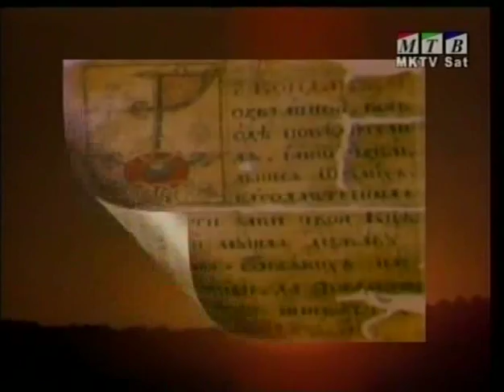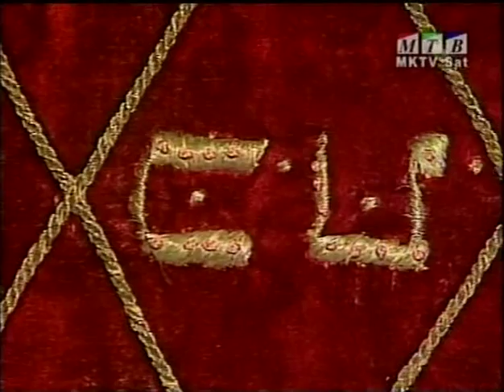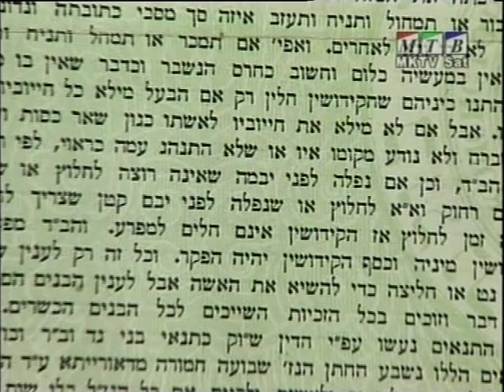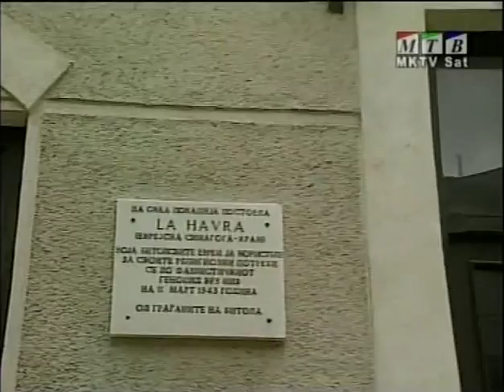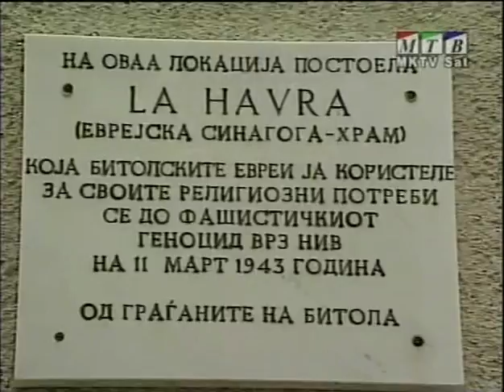The Jews of Macedonia (Evreite vo Makedonija) Part 1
This video is uploaded in honour of the thousands of Macedonian Jews who where murdered at the hands of Bulgarian Nazis during WWII. It is also a response to Bulgarian rednecks and Holocaust deniers who try to whitewash Bulgarian Nazis by denying Bulgaria's active role in the Final Solution and the extermination of the Macedonian Jews.

Bulgarian anti-Semitism and the Bulgarian genocide of the Macedonian Jews is well documented. What is not as thoroughly understood are the causes and events that drove the Bulgarian state to such madness and unspeakable acts of cruelty leading to crimes against humanity. For this to be thoroughly understood we need to dissect the ideas that underpinned Bulgarian Nazism during WWII. The roots of such Bulgarian Nazi ideas precede the Second World War.

In 1878 the Bulgarian state was created out of the ashes of the war between Tsarist Russia and the Ottoman Empire. The Congress of Berlin, which was a meeting of all the major European players in 1878, endorsed the Treaty of Berlin that sanctioned the existence of new contemporary entities - Bulgaria, Rumelia and Macedonia. These entites were to each have their own degrees of self-government under Ottoman tutelage. Bulgaria achieved autonomy, Rumelia was quasi-autonomous and Macedonia gained minimal self-governance that was subsequently not implemented.

Bulgaria regarded the Treaty of Berlin as a stab in the back, a betrayal of the desire to create a greater Bulgaria that included people and lands that were not Bulgarian. Bulgaria's resentment of the Treaty of Berlin, and later the Macedonian state and people, was founded on the desire to implement the Treaty of San Stefano which preceded the Treaty of Berlin. The Russian Count Ignatiev was the architect of the Treaty of San Stefano which was essentially an ambit claim that was never expected to make it off the drawing board in light of Russian admissions that not all the people within "San Stefano Bulgaria" were Bulgarian.

This did not prevent Bulgarian nationalists from seizing upon the notion of San Stefano Bulgaria as some sort of Magna Carta of the Bulgarian state. Achieving a Greater Bulgaria or San Stefano Bulgaria became the national Bulgarian ideal - the strive to enlarge Bulgaria by incorporating non-Bulgarian lands and people, by whatever means necessary including brute force and genocide. Just as Hitler regarded Tacitus' definition of Germania as the basis for expanding the Third Reich, so did the Bulgarian Tsar Boris look to San Stefano Bulgaria as the promised land of the Bulgarian people.

As events of WWII later showed, Tsar Boris set out to achieve San Stefano Bulgaria in the same way Hitler expanded the Third Reich - warmongering and genocide. Bulgarian Nazis felt that non-Bulgarians were a danger and a menace to the stability of the newly enlarged Bulgarian state. Bulgarian Nazis deployed terror and genocide against non-Bulgarians with the intention of creating an ethnically "pure Bulgarian Empire." Bulgarian Nazis regarded an ethnically pure Bulgaria as an insurance policy against subsequent attempts to challenge San Stefano Bulgaria with another "Treaty of Berlin" that might present itself at a later time.

As such it was not just Macedonians, Greeks or Serbs who were a threat to sustaining San Stefano Bulgaria. The Jews were also regarded as an obstacle by Bulgarian Nazis. The Bulgarian Government enacted anti-Semitic laws that were followed by the Bulgarian deportation and murder of the Macedonian Jews. The Bulgarian government even paid substantial monies to the Third Reich for the extermination of the Macedonian and Bulgarian Jews.

The Bulgarian Jews were saved by an act of God, so to speak. Through dumb luck the Bulgarian Jews were spared from extermination as the result of a delay in the deportation trains.

The Macedonian Jews were not so lucky. The Macedonian Jews were often dragged kicking and screaming by Bulgarian Nazis who helped themselves to the valuables and assets of the Holocaust victims.

The Bulgarian Government still refuses to apologise and offer restitution to Macedonia and Israel over the Bulgarian genocide of the Macedonian Jews.

After Bulgaria's defeat in WWII the Bulgarian communists seized upon the activism of Bulgaria's equivalent of Oskar Schindler - Dimitar Peshev - and certain members of the Bulgarian clergy, with the intent of forging the memory of Bulgaria as the saviour of the Jews. This is a camouflaged form of Holocaust denial by the Bulgarian state.

The memories of the Macedonian Jewish Holocaust survivors in this video are drastically at odds with the official Bulgarian account regarding WWII and the Holocaust. Macedonian Holocaust survivors today remember Bulgarian Nazis as murderers of the Macedonian Jews and not as their saviours.

R.I.P. to the Macedonian Jews that did not survive the Holocaust. They deserve better than the disrespect they are getting from the Bulgarian state today.